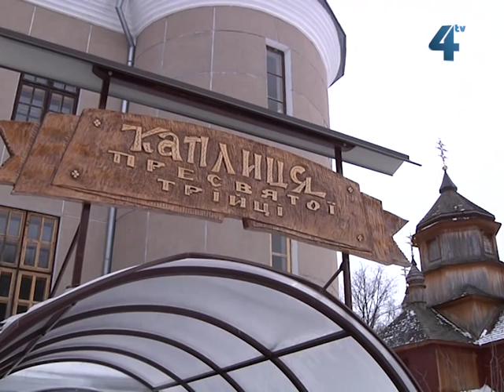Святотроїцький монастир у Зарваниці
До осередку духовності - Святотроїцького монастиря та дерев'яної церкви Різдва Пресвятої Богородиці в Зарваниці - щороку приїздить багато людей. Обитель тут була давно, проте радянська влада її закрила, а дерев'яний храм -- спалила. В незалежній Україні монахи-студити відбудували святині. Щороку на свято Зіслання Святого Духа до монастиря приїздять з різних монастирів студитського уставу - зі Львова, Унева, Дори, Підкаменя, Києва, Тернополя, Коломиї.